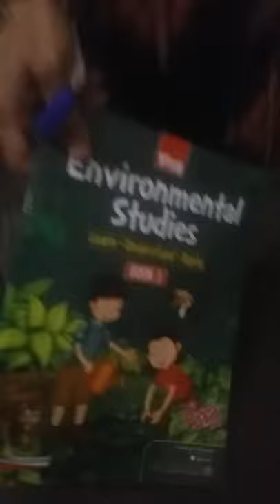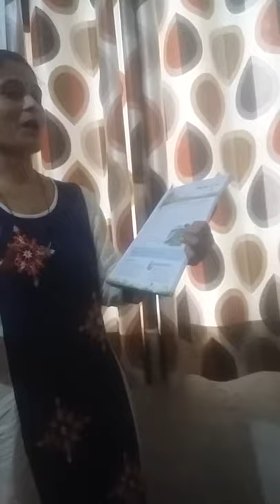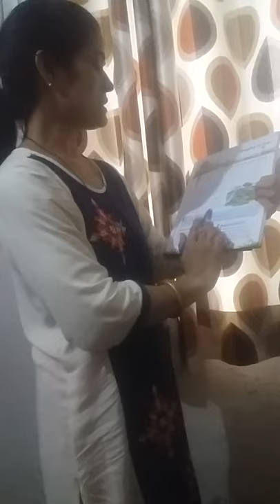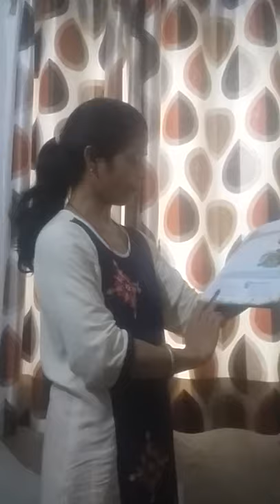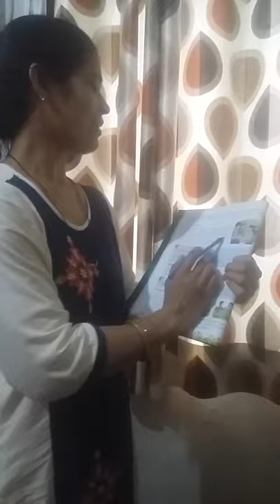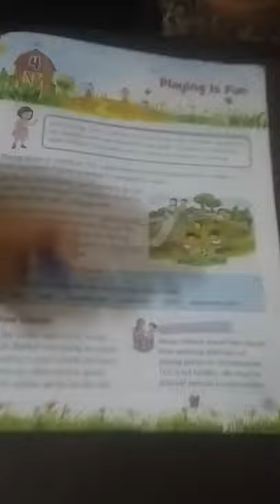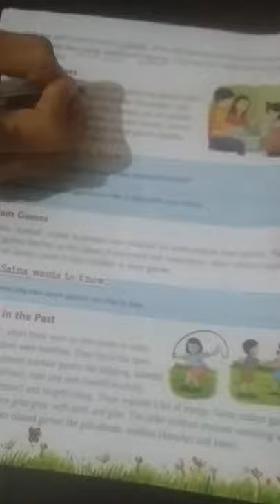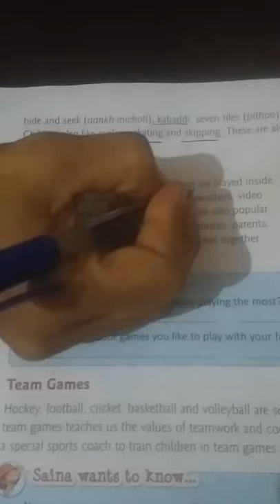EVS CLASS IIIrd 18 07 2020 CHP 3